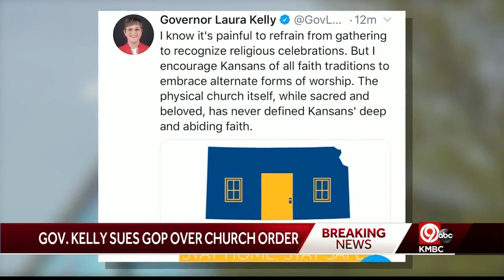KS governor fights back on order limiting size of church gatherings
Kansas Gov. Laura Kelly said Thursday that she would sue the Legislative Coordinating Council after it revoked an executive order limiting the size of church gatherings during the COVID-19 pandemic.